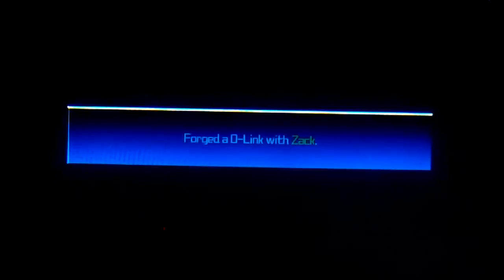Let's play Kingdom Hearts Birth By Sleep Final Mix part 11